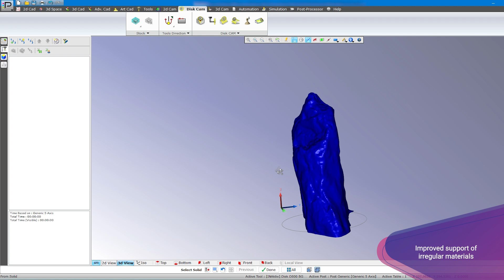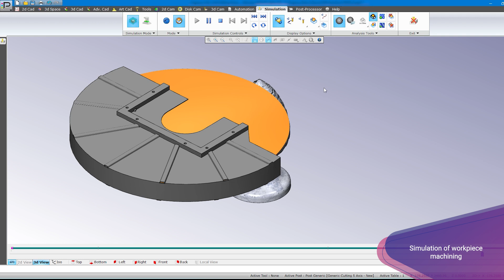Pegasus cad-cam STONE | What's new 2024 R2 - Disk machinings improvement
Advanced 3D material handling for disk machining.
Improvement of support for very irregular materials.